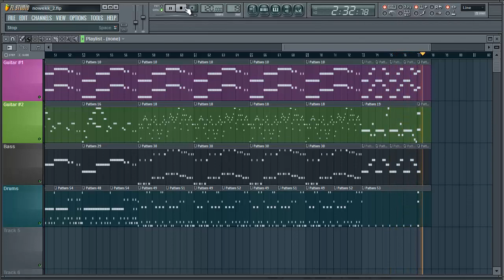Rock song made in FL Studio 10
I reminded myself about my old song made in FL Studio. I created it six months ago. I used here VSTis: RealStrat, BooBass, DrumKit1(free) and VST: AmpliTube Metal for guitars, and Fast Dist for Bass. I hope you enjoy.